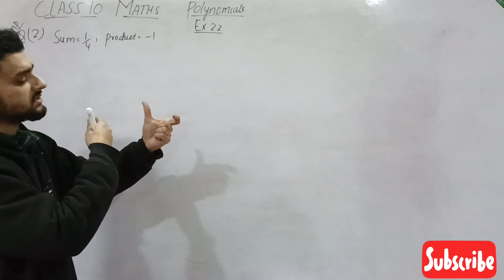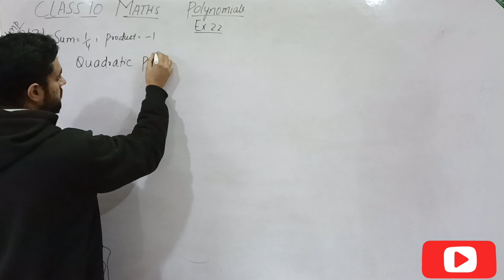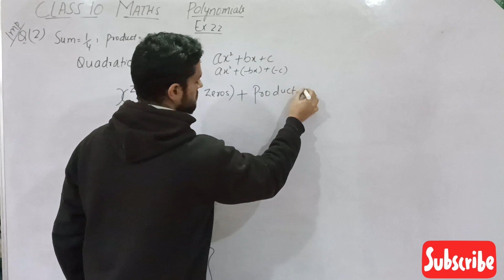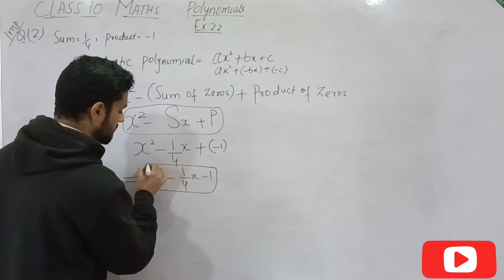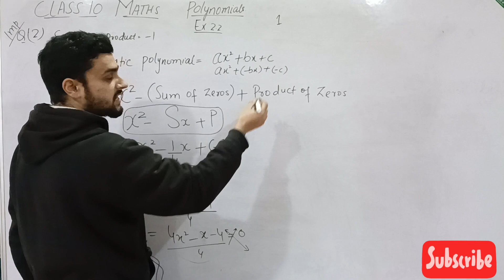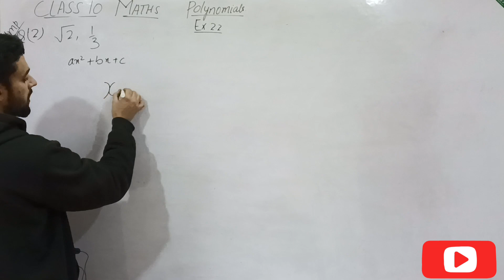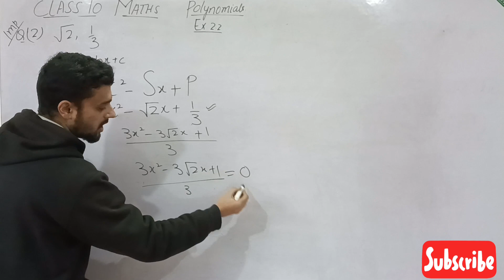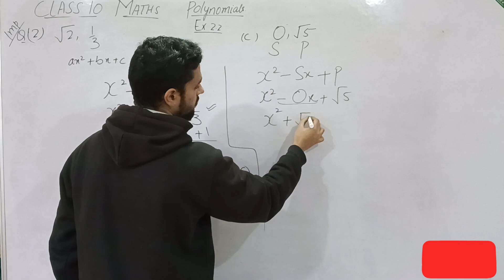CLASS 10TH MATHS 2023 | LEC 6 | POLYNOMIAL (EX2.2) Q2 FIND QUADRATIC POLYNOMIAL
CLASS 10TH MATHS 2023 || POLYNOMIALS || NCERT || CBSE ||
JKBOSE ||
EXERCISE 2.2
Q 2:FIND QUADRATIC POLYNOMIAL IF THE SUM AND PRODUCT OF ZEROS IS GIVEN.

___________________________SUBSCRIBE TO OUR CHANNEL FOR BEST UPDATES ✨